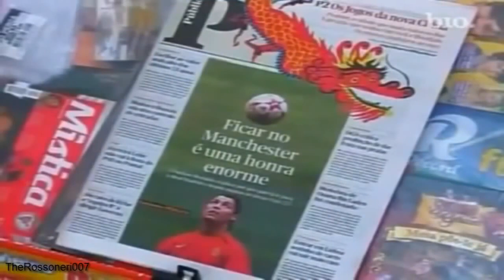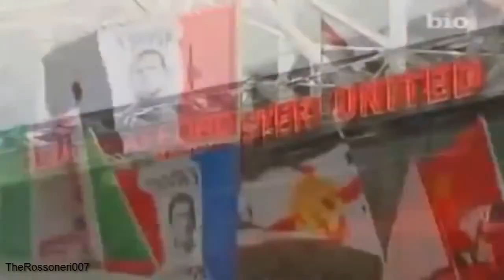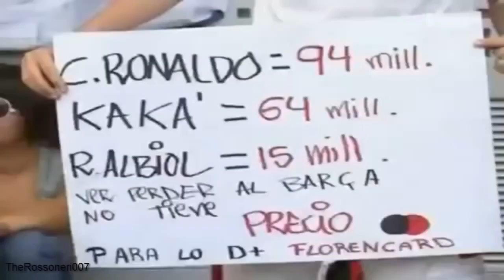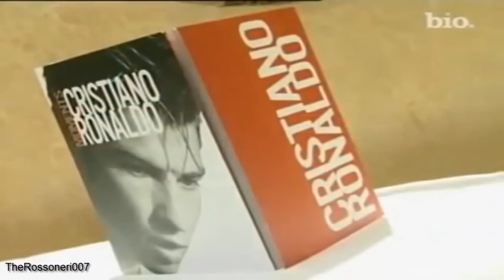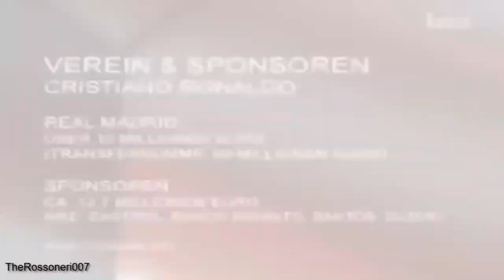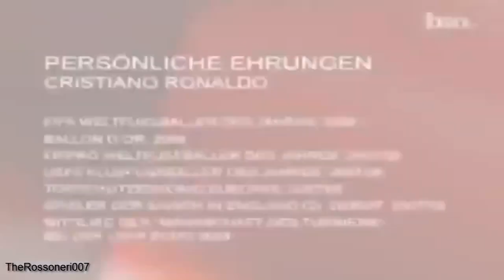Cristiano Ronaldo ganz privat | DOKU 2015 [German/HD]